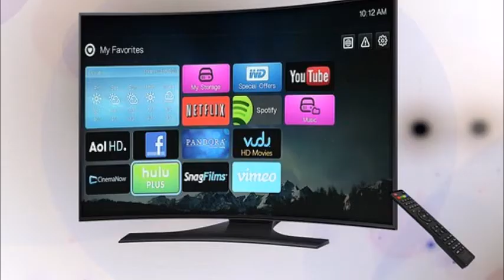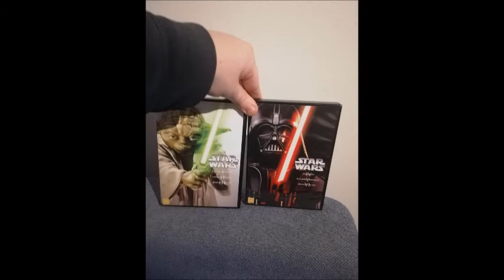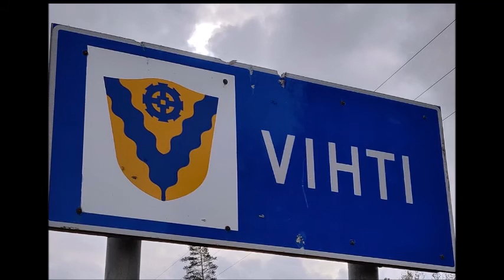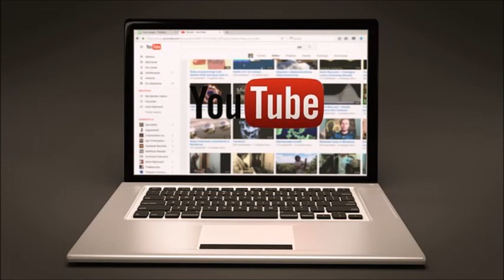Jedin kosto-elokuva julki vuonna 1983 Jedin paluun sijaan 🌌🎬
Mitä jos sittenkin Star Wars: Jedin paluu-elokuvan sijaan Star Wars-elokuvien alkuperäistrilogian päätösosa oltaisiin julkaistu toukokuussa 1983 Jedin kosto-nimellä jollainen oli ihan oikeasti tulossa sen nimeksi vielä kaksi viikkoa ennen ensi-illan aikoja? Mistä syistä johtuen Jedin kosto olisi tullut tuon elokuvan nimeksi? Ja olisiko tuollainen nimi ollut miten järkevän oloinen sellainen ottaen huomioon muiden Star Wars-elokuvien historian vuodesta 1983 eteenpäin?